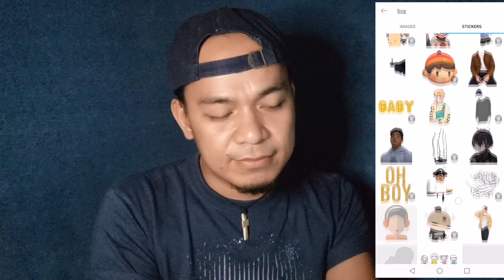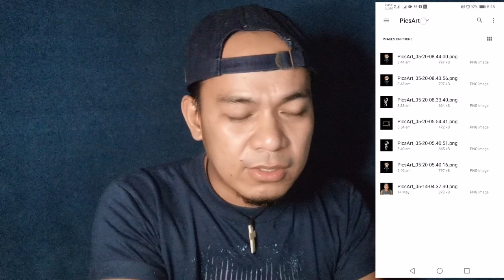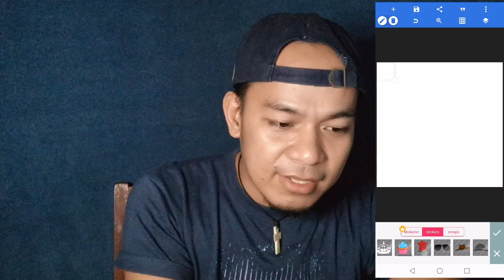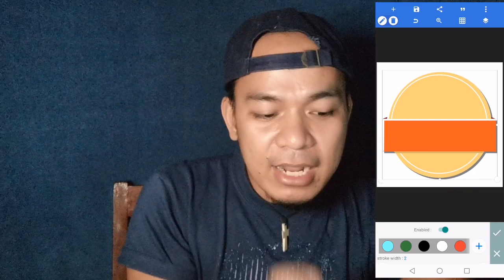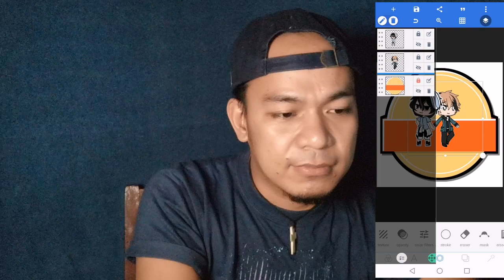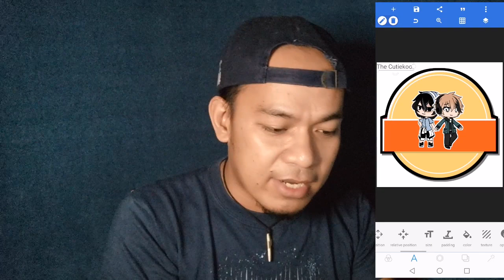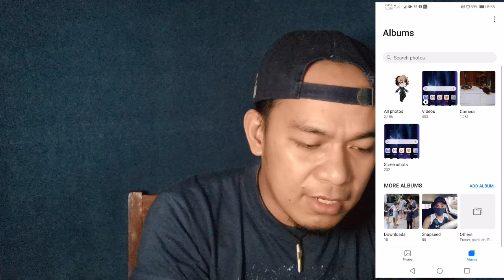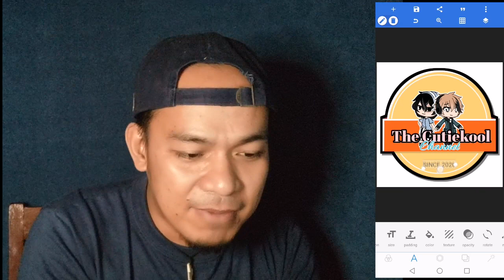HOW TO MAKE YOUR YOUTUBE LOGO using PixelLab and Picsart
Hello guys. This video is about how to make your youtube logo. I made my youtube logo just this morning and I am excited to share what I have learned. Please let me know if there is an easier way to make youtube logo and I will gladly check it out.